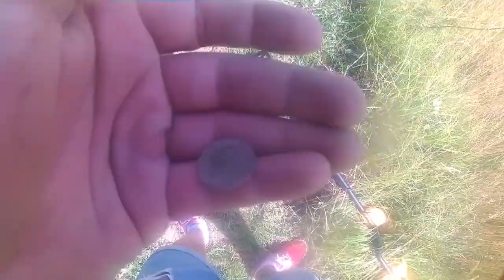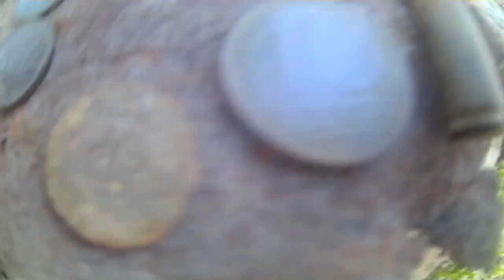Wykopki z nudy na wsi